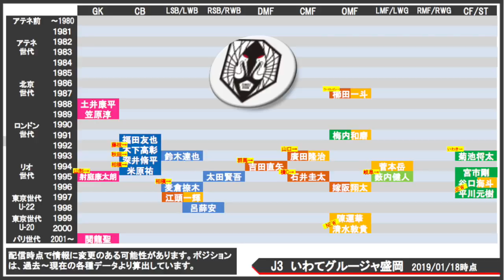【いわてグルージャ盛岡補強展望＆台所事情☆さきどり新シーズン！】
補強展望&台所事情シリーズ　『いわてグルージャ盛岡』編！
ついにJ3へ突入！クラブ名を今季から変更した盛岡。その理由とメリット、今季の盛岡の戦い方を中心に解説します！

～～～～～目次～～～～～

2:15 【GK】射庭康太朗の加入でスタメン争いが熾烈化
3:12 【DF】
　　   ・クラブ名変更の理由とメリット
　　   ・CB3選手の加入が大きい！
5:33 【MF】
　　   ・コントロールタイプは嫁阪翔太？
　　   ・中盤の運動量に期待
7:09【OMF～】
　　   ・ 白石智之の代役になり得る選手とは？
　　   ・ 宮市剛・谷口海斗・菊池将太に期待！

データマンのノーミルク佐藤（乳製品アレルギー）が各種サッカーを振り返りつつ栄養満点のポイントをミルクのようにギュッと絞ってみどころ解説。ハイライト映像やDAZNのお供にっ！

▽MILKサッカーアカデミー